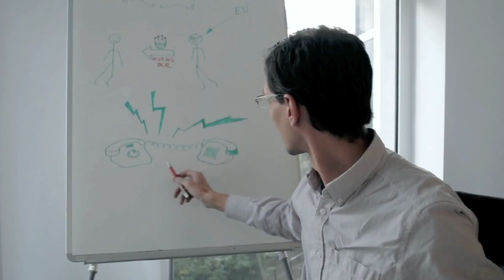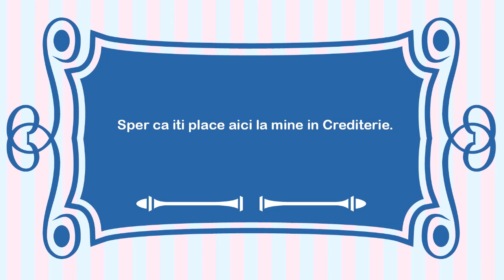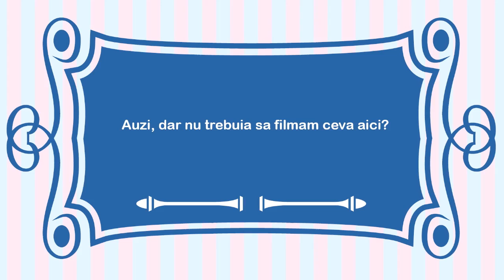BCR - Crediteria Cristi Dorombach